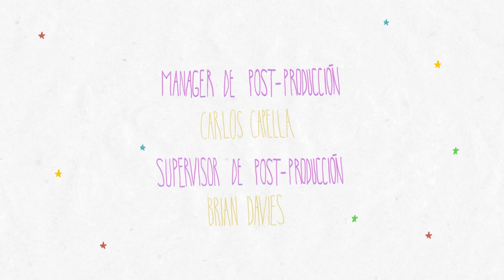Julieta Zylberberg y Esteban Lamothe | Famoso 2 Episodio 4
Martín Garabal visita la casa de la actriz Julieta Zylberberg muy bajoneado, ella intenta consolarlo cuando llega su pareja Esteban Lamothe y entre los dos tratan de animarlo con nuevas intenciones.